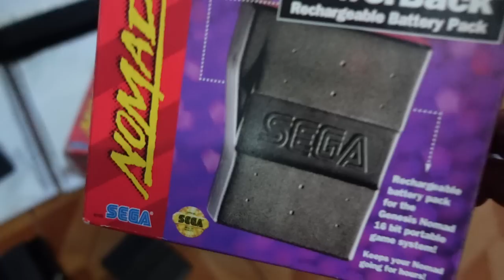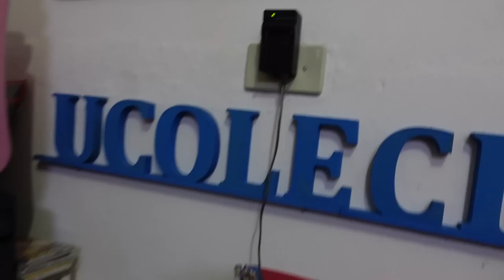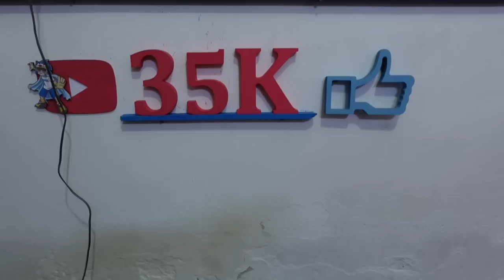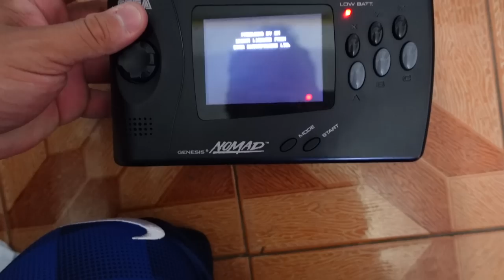DEU RUIM no NOVO item da COLEÇÃO !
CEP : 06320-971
DIEGO RAMIRES !

🟣 PSN e LIVE: UColecionador
⭕ Skype: UColecionador2
🟣 YouTube Canal: UColecionador !